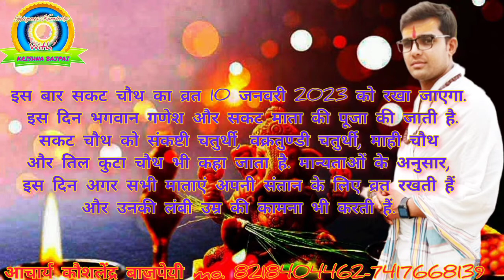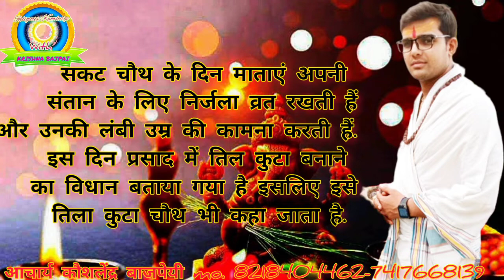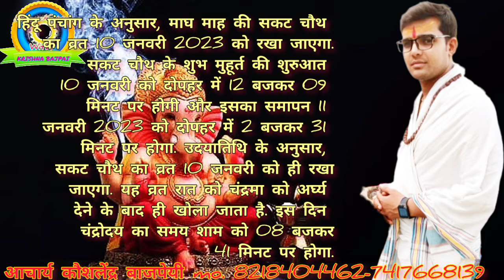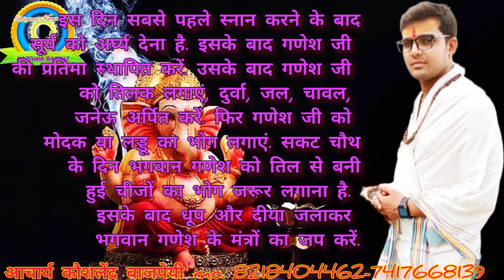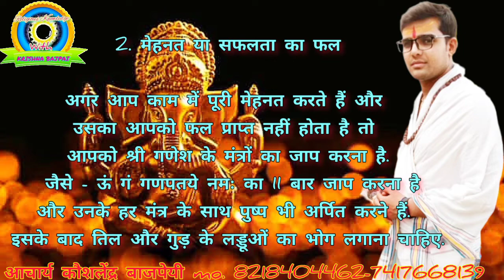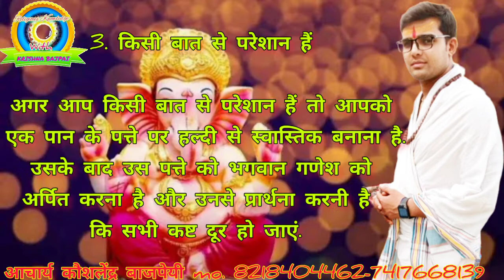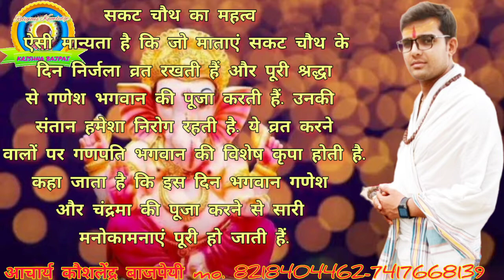sakat chauth - सकट चौथ पर विधि विधान से करें भगवान गणेश की उपासना जाने व्रत का महत्त्व शुभ मुहूर्त🙏